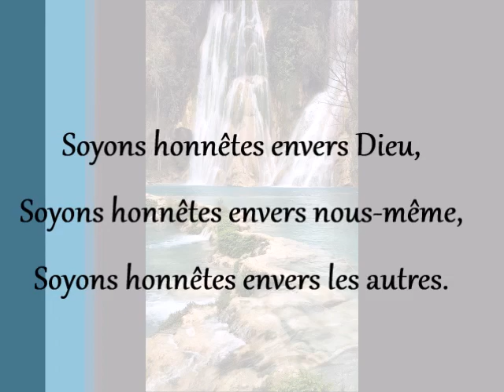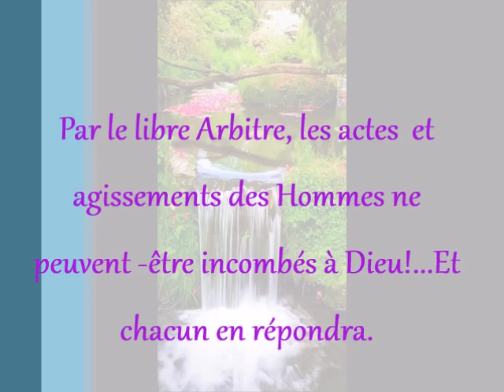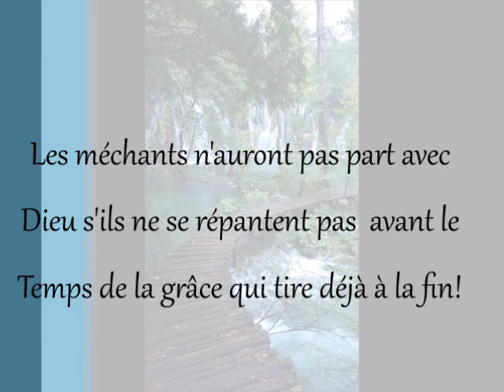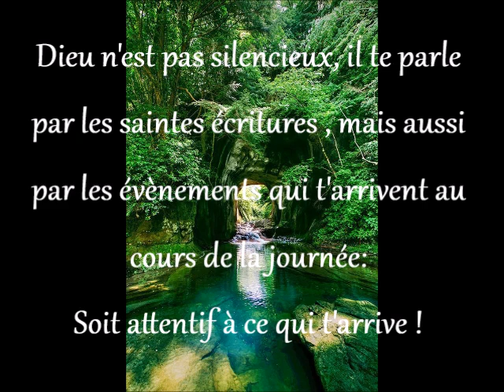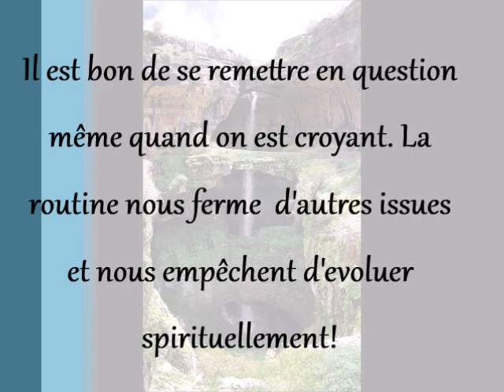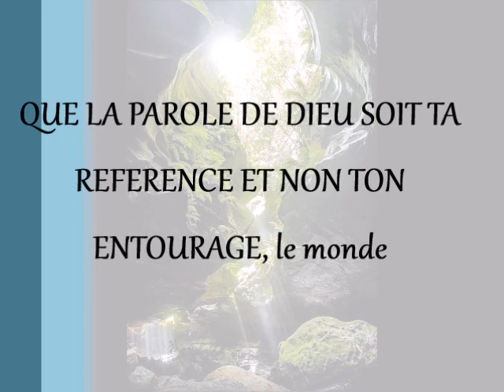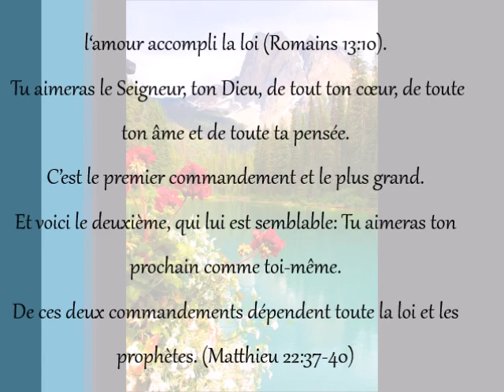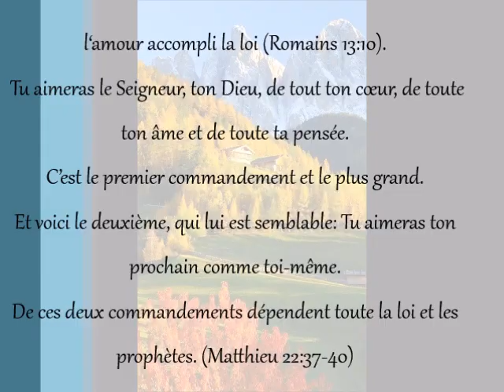Meditation avec les Psaumes sur le thème La méchanceté ne sert de rien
Psaume 7:14
Voici, le méchant prépare le mal, Il conçoit l'iniquité, et il enfante le néant.